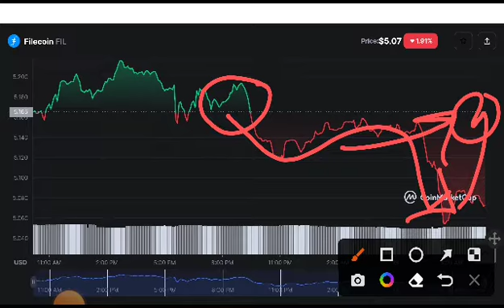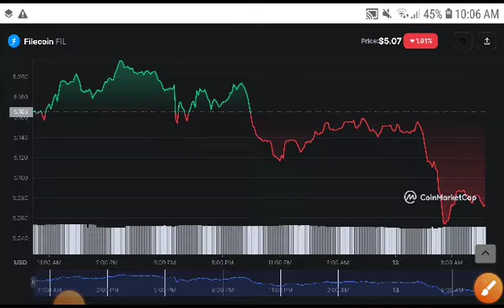Filecoin Urgent Alert! Filecoin Price Prediction! Filecoin News Today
Queries Solved:
1.  today target
2.  price today
3.  price prediction
4.  token today target